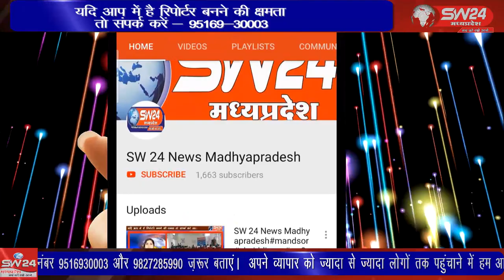SW 24 News Madhyapradesh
सिरोंज में कोरोना के बढ़ते केस को देखते हुए प्रशासन ने रोको टोको अभियान शुरू किया है। अभियान में जो लोग बाजार में बिना मास्क के निकले उन्हें पुलिस-प्रशासन और नपा की टीम ने रोककर समझाइश दी। मास्क नहीं पहनने वालों पर चालानी कार्रवाई भी की गई। सिरोंज से नरेन्द्र रघुवंशी की रिपोर्ट